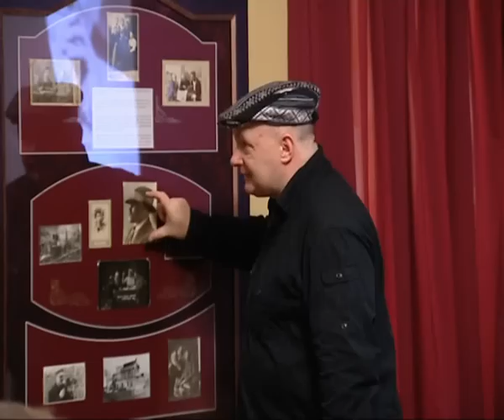Лучший портретист Европы в Екатеринбурге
Лучший портретист Европы фотограф из Литвы Альгимантас Александравичюс в Фотографическом музее "Дом Метенкова"
март 2011 года.

Персональная выставка  автора проходит до 17 апреля 2011 года